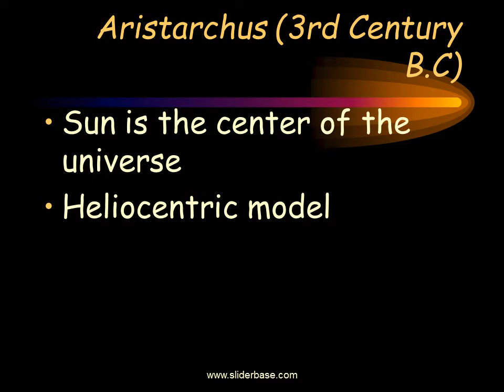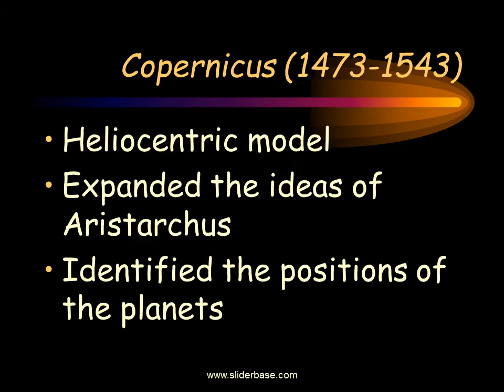Ancient Greek Astronomy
Greek philosopher
Believed the Earth was the center of the universe
Earth was surrounded by water, air, and fire
Heliocentric model
Expanded the ideas of Aristarchus
Identified the positions of the planets
Spent most of his life trying to prove the theories of Copernicus
First to effectively use the telescope

Roman Catholic PhilosophyEarth and humans are the center of all things
What is the difference between heliocentric and geocentric?
What was Ptolemy’s theory?
Why was Galileo important?
Sun is the center of the universe
Heliocentric model
First to measure the distance to the sun and moon